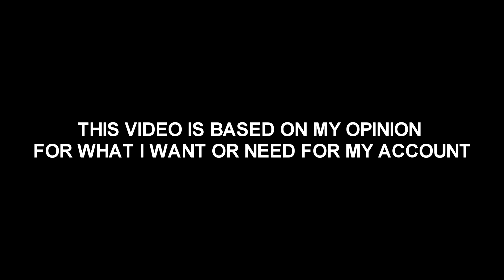So i opened 33 of the NEW Featured 6 Star Crystals...